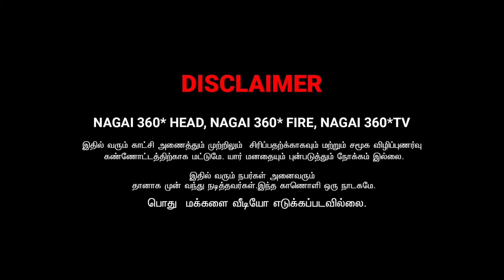namathu kalvi murai ippadithan irukka vendum | ms sarath lee | ngai 360* fire